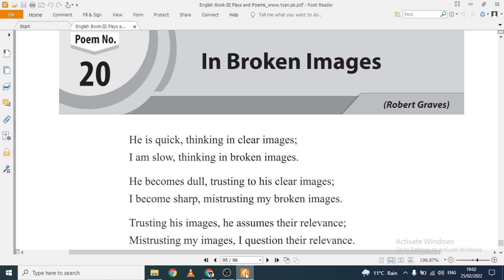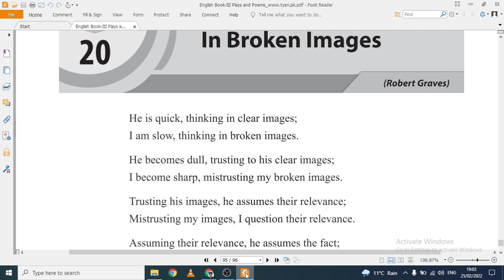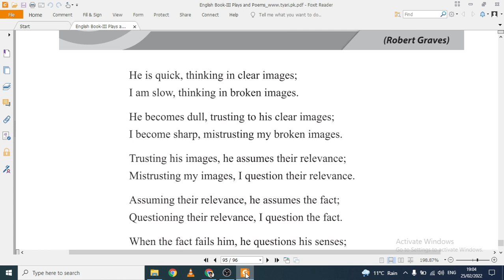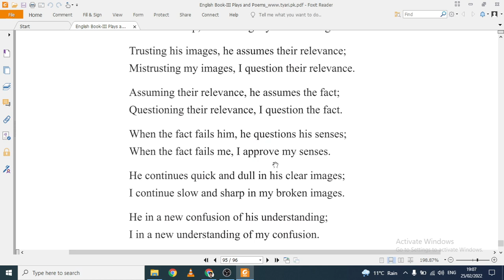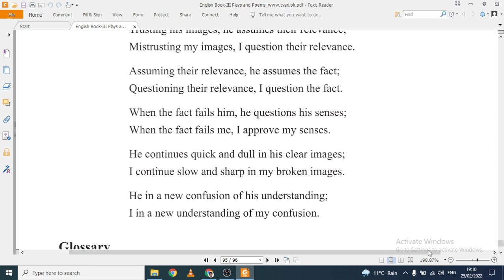In Broken Images by Robert Graves (Translation, Analysis)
Welcome to EnglishKeys Academy,
Enjoy this beautiful poem about personality traits of different people.

This lecture carries paraphrase, summary, central idea, theme and critical appreciation of the poem In Broken Images by Robert Graves